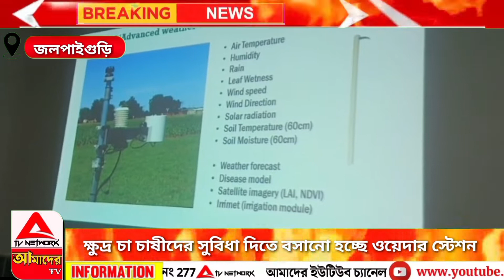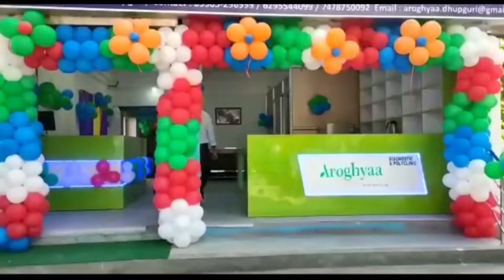ক্ষুদ্র চা চাষীদের সুবিধা দিতে বসানো হচ্ছে ওয়েদার স্টেশন